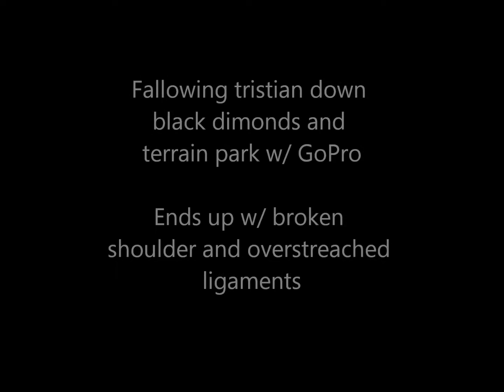GoPro Kid breaks shoulder skiing.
me tristian and scott going down black diamonds as he falls multiple times eventually he ends up with a broken shoulder and streached ligaments

Took music out cuz laughing was too obnoxious